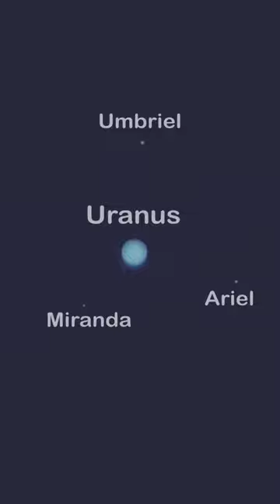Uranus with three of its moons: Umbriel,Miranda and Ariel